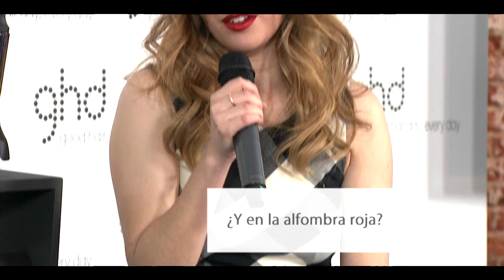Blanca Suárez x ghd y la nueva gama de rizadores y tenacillas ghd curve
Blanca Suárez, embajadora de ghd España, ha presentado la nueva gama de rizadores y tenacillas ghd curve. Cuatro herramientas con una innovadora tecnología con las que cualquier mujer, de forma rápida y sencilla, puede rizar su pelo y lucir ondas, el peinado de moda.